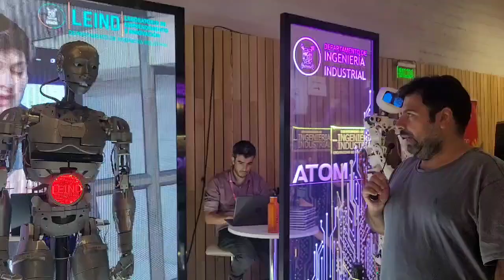Atom prototipo de Robot - Inteligencia Artificial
Robot ATOM contesta que son los OVNIS y el Arca de la Alianza.